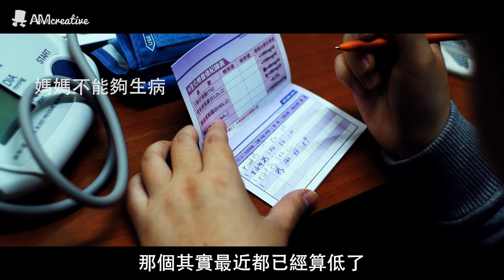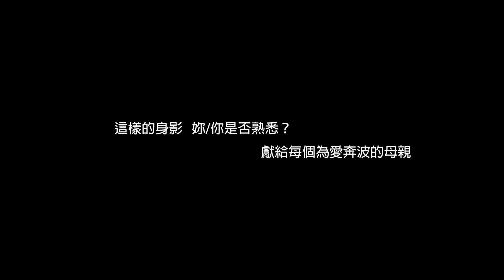【母親節暖心五月】獻給每個為愛奔波的媽媽們❤ AM創意祝天下媽媽母親節快樂~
「為了替家帶來希望，每天不停的忙...」

妳也是職業婦女嗎？
是否想要擁有神力當個女超人，
可以同時兼顧工作與家庭，
實現自己的理想也享有幸福的家庭生活。

暖心五月❤
AM創意 在這祝天下所有媽媽母親節快樂~

《我的媽媽是Eny》最懂爸媽的心
兩廳院開賣啦~
購票請洽：
【演出時間全長約120分鐘（不含中場休息時間)】
演出場次：
台北場- 城市舞台
2019/9/13(五)  19:30
2019/9/14(六)  14:30、19:30
2019/9/15(日)  14:30
基隆場- 基隆文化中心演藝廳
2019/11/23(六) 14:30